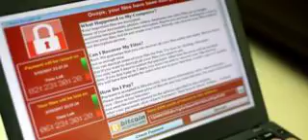Ransomware Beautiful Malevolent Assault Charts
Cyber-thieves are ramping up efforts to use ransomware to extract cash from victims, finds a report.